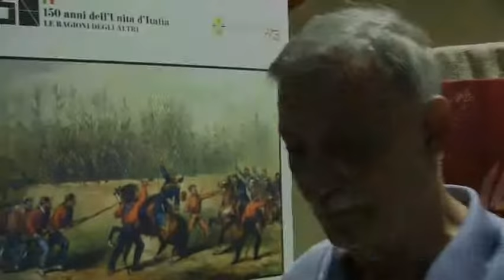PAOLO PRATICO' CENTENARIO DELLA GRANDE GUERRA